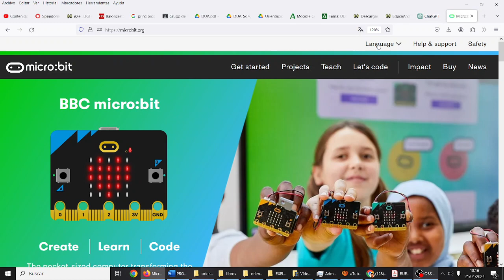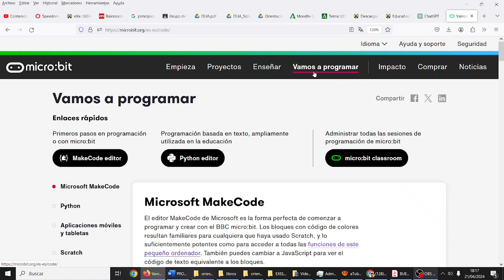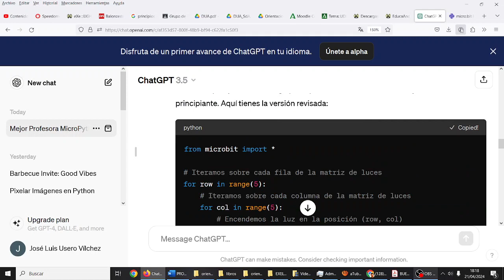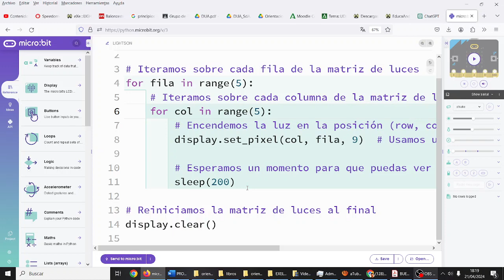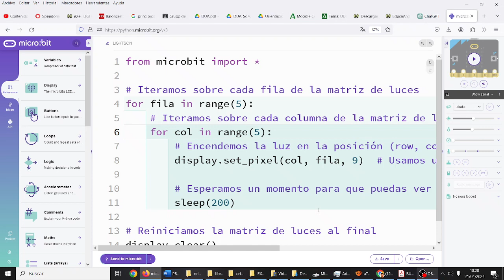exeLearning DUA Crear un vídeo educativo para micro:Python TIC 2º Bachillerato IES Monterroso